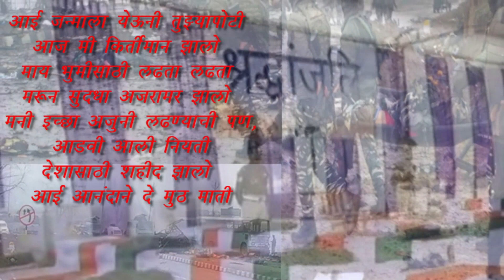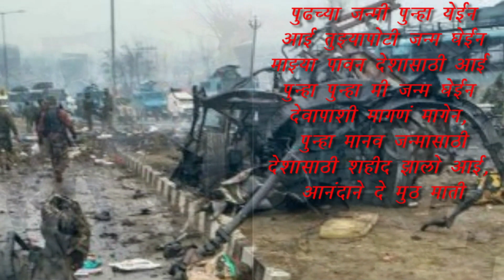आई आनंदाने दे मुठ माती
jeevan kapadi yanchya suvarnkshan - ek aabhas  ya kavya sangrahatil kavita pachavi "aai Annandale de mutha mati"